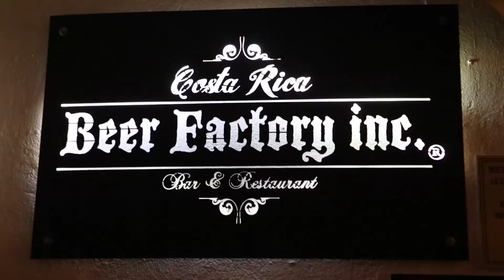Catando cervezas en Costa Rica Beer Factory Inc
Lola se va probar algunas de las cervezas de CRBF Fábrica de Cerveza Artesanal.